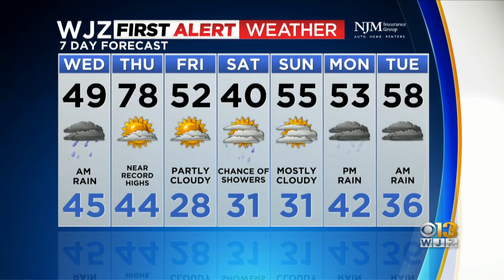Derek Beasley has your Tuesday night forecast